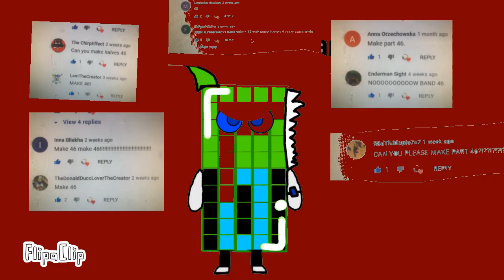Numberblocks Band Halves 46 (I’m lazy to add other side charcters sorry)